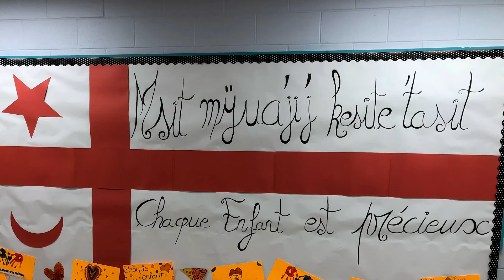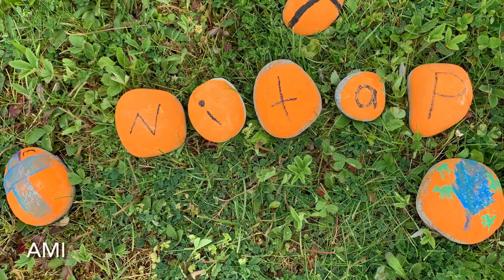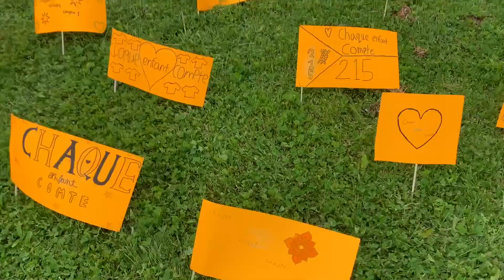Msit mijua’ji’j kesite’tasit